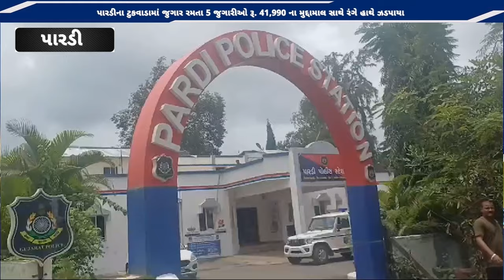પારડીના ટુકવાડામાં જુગાર રમતા 5 જુગારીઓ રૂ. 41,990 ના મુદ્દામાલ સાથે રંગે હાથે ઝડપાયા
વાપી-પારડી ના તોફિક ખાન, અબ્દુલ ખાન,સમોદ હરજન, મનોજ બિંદ, સાગર યાદવને ઝડપી પાડ્યા